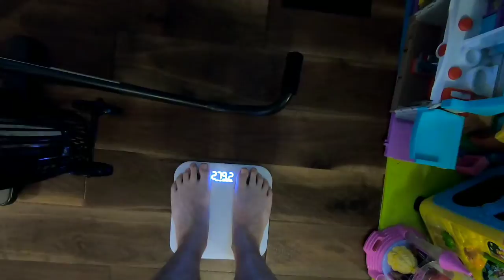Day 67 weigh-in: 279lbs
Breakfast - Cheerios
Lunch - Pizza
Dinner - Eggs, Vegetables, Cheese, Toast
Snacks/Other - Cookies
Total Calories Consumed - 2,553

40 minutes treadmill w/ 30lb ruck sack, 40 Situps, 20 Pushups
8,966 steps